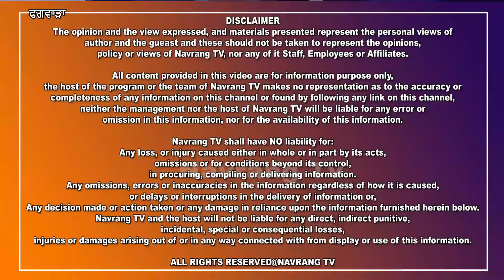ਹੁਣ ਜਲਦੀ ਹੋਵੇਗਾ ਗਊਸ਼ਾਲਾ ਰੋਡ ‘ਤੇ ਸੀਵਰੇਜ ਦੀ ਸੱਮਸਿਆ ਦਾ ਹੱਲ